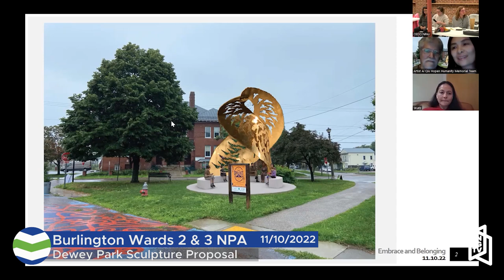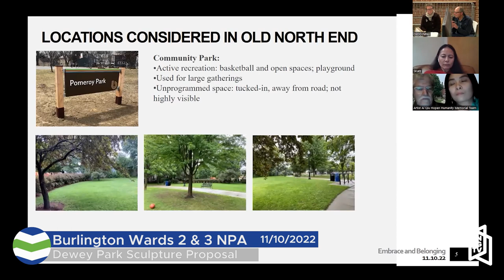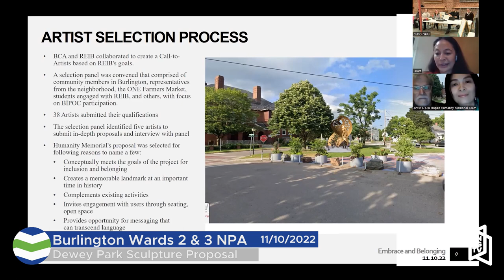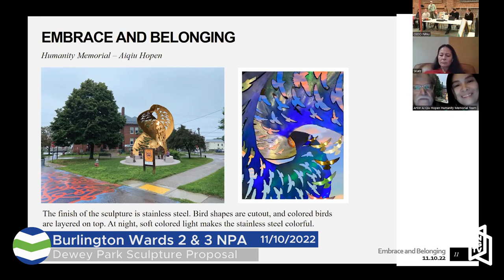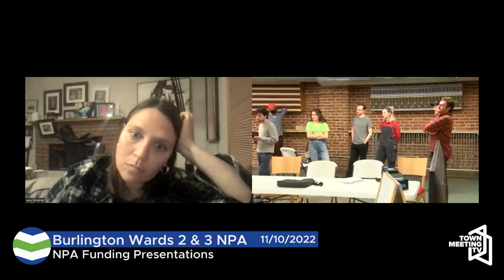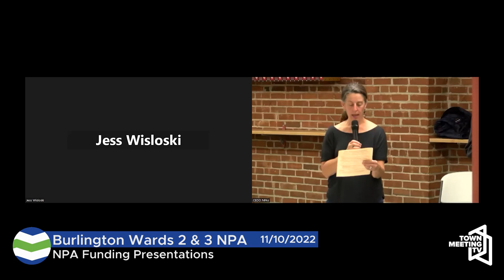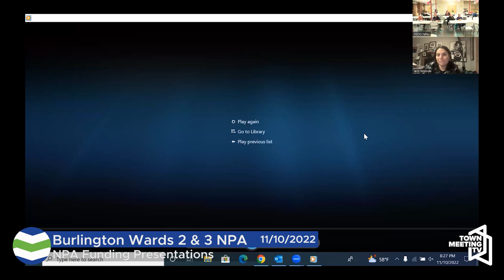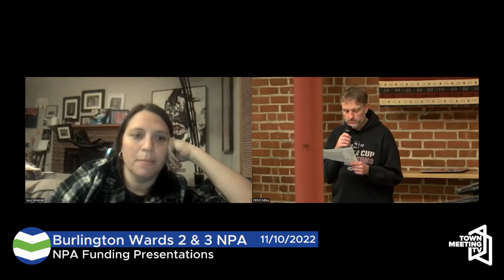Wards 2&3 NPA - 11/10/2022